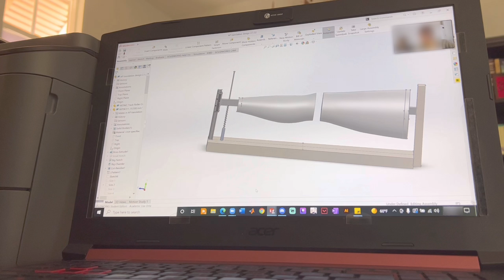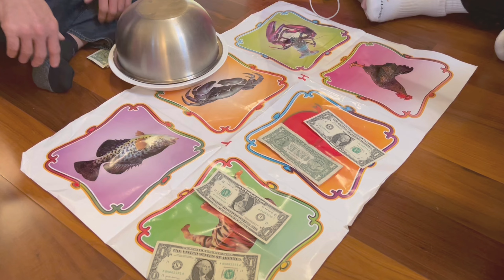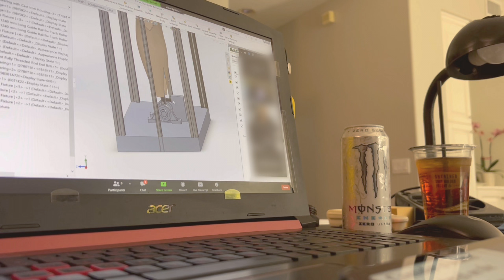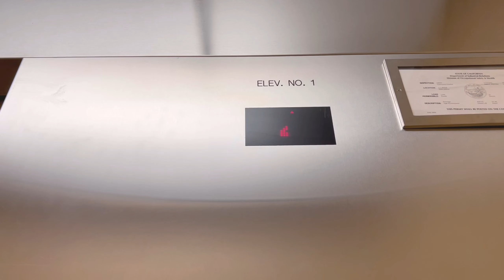february vlog: celebrating my birthday 🎂 || halfway through winter quarter (college vlog)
took a month off uploading, but am trying a new editing style and i really like it 😌💜

✨ about me
name: ann
age: early 20s
location: orange county, california
school/major: i transferred to UCI from community college in fall 2019, majoring in biomedical engineering (i plan to graduate spring 2022)